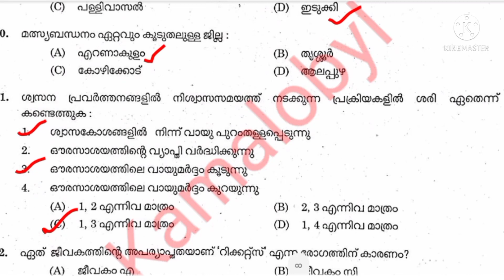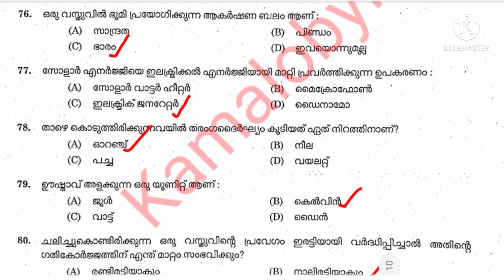Psc 10th preliminary 2022 answer Key || part -2